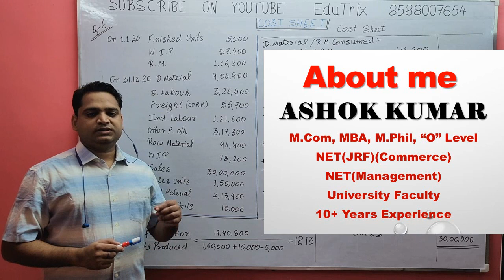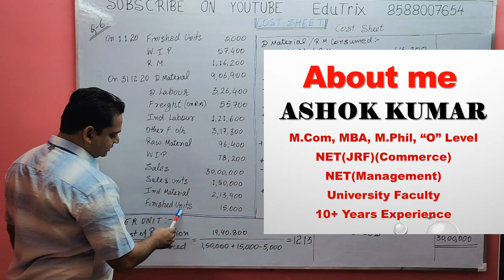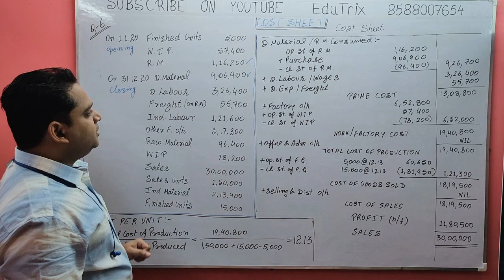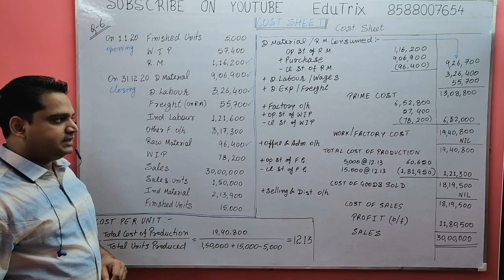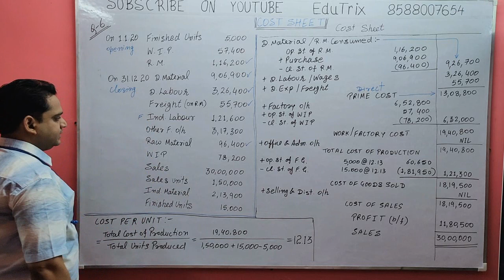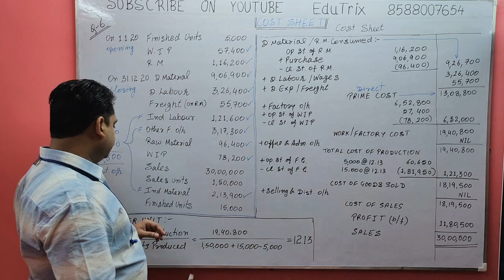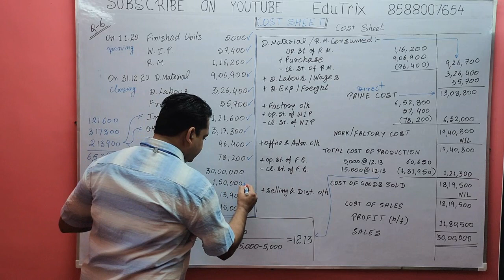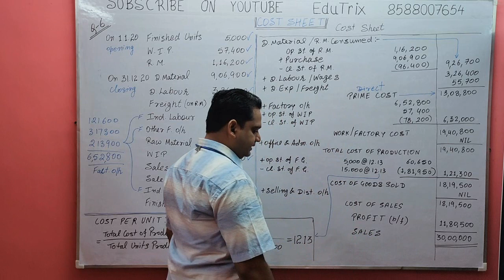Cost Accounting Cost Sheet Statement Practical Question 6 with Solution | EduTrix | ASHOK KUMAR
About Video: Cost Accounting Cost Sheet Statement Practical Question 6 with Solution is very useful for BCom(P), BCom(H), CBCS, MCom, BBA, MBA, LLB, LLM, Law Classes, CA, CS, CMA, NET Commerce, IAS Commerce, UPSC Commerce, SSC, CLAT, Bank PO, Competitive Entrances Exam and other Commerce and Management Students.